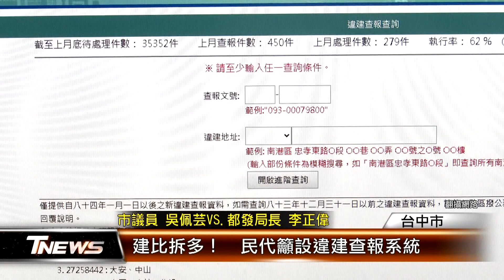建比拆多！ 民代籲設違建查報系統 │T-NEWS聯播網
處理違建慢半拍？台中市議員吳佩芸在議事堂上指出，台中市尚未建置違建查報系統，直呼落後台北市，另外，違建拆除率不到5成，就擔心發生公安意外，要求市府應建立相關查報系統，讓民眾做查詢。